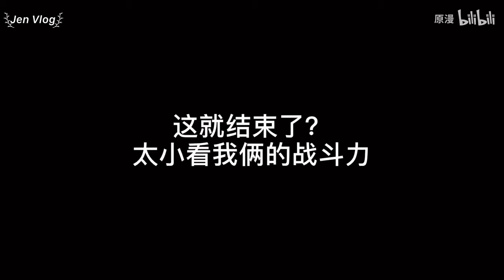[Engsub/BL] DaMan and XiaoYuan's sweet nightlife || Husband & Husband couple Vlog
Jen Vlog